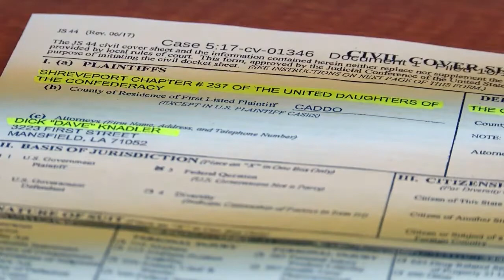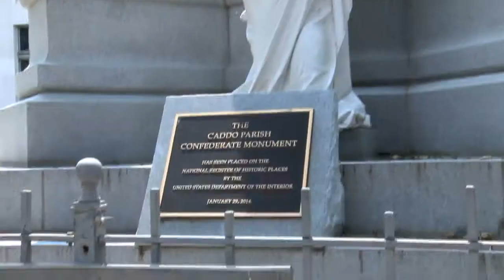Caddo Confederate Monument